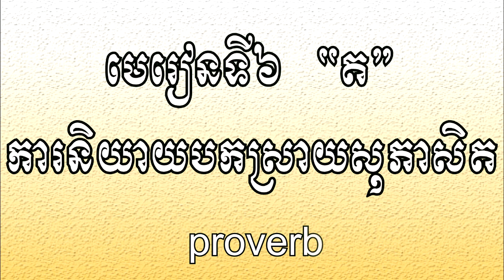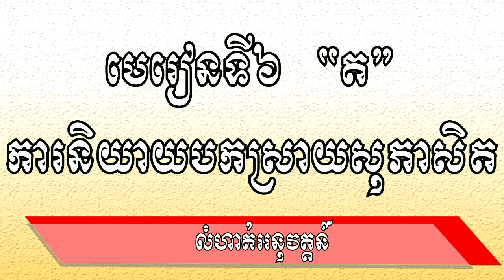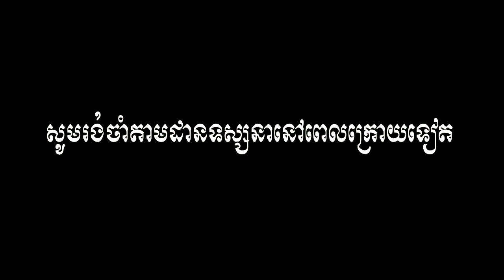ការនិយាយបកស្រាយសុភាសិត | how to explain proverb | ភាសាខ្មែរ ថ្នាក់ទី១០ | មេរៀនទី៦ (ត) | Ros Veasna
ប្អូនៗសិស្សានុសិស្ស​អាចបើកមើលសៀវភៅភាសាខ្មែរ​ ថ្នាក់ទី១០ ត្រង់ទំព័រទី១៥១ ដល់ ១៥២។

នៅក្នុងឆែននែលនេះរួមមានដូចជា៖
- សំណេរតែងសេចក្ដី
- វេយ្យាករណ៍ខ្មែរ
- អក្សរសិល្ប៍ខ្មែរ
-  ភាសាវិទ្យា
- ភាសា​ខ្មែរ​សម្រាប់បរទេស
- និងចំណេះទូទៅ